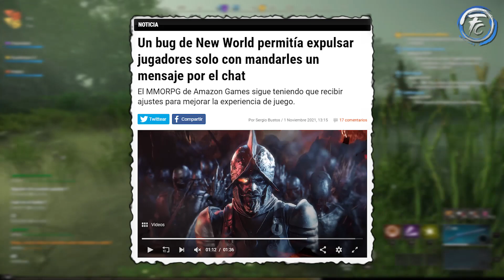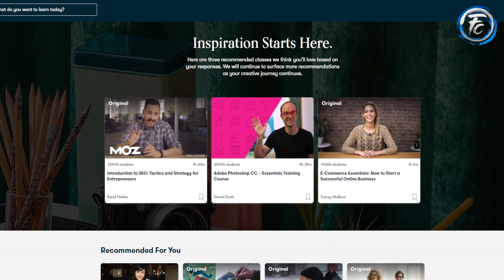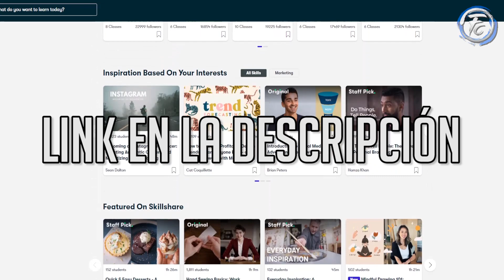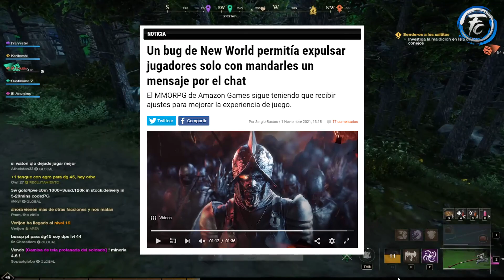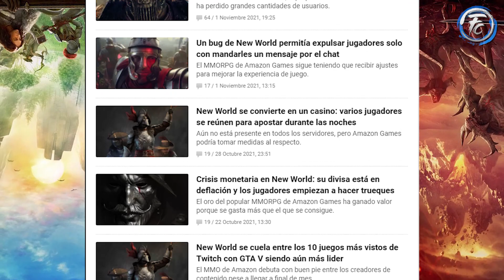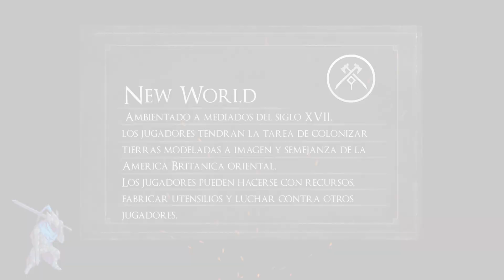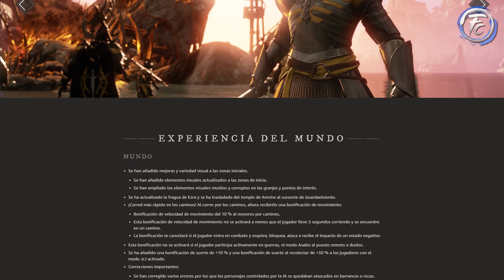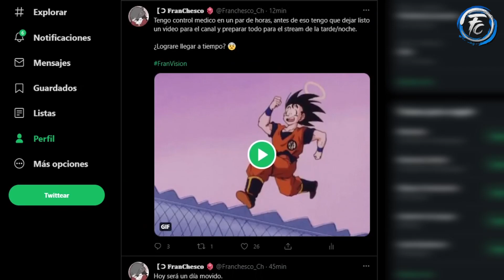Por esto es que New World es un mal Juego.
Las primeras 1000 personas que utilicen el enlace obtendrán una prueba gratuita de la membresía premium de Skillshare

❰ 𝐃𝐄𝐒𝐂𝐑𝐈𝐏𝐂𝐈𝐎𝐍 ❱
◉ New World se volvió un juego muy popular en poco tiempo y muchos pensaron que seria el juego que mataría a wow. Pero la verdad fue muy diferente...

 ❰ 𝐀𝐏𝐎𝐘𝐀𝐌𝐄 ❱
◉ Recuerda que puedes apoyarme dejando tu 𝐋𝐢𝐤𝐞 y un 𝐂𝐨𝐦𝐞𝐧𝐭𝐚𝐫𝐢𝐨. Eso me ayuda mucho a que el canal continué creciendo. :D